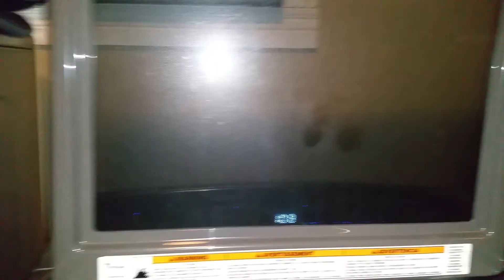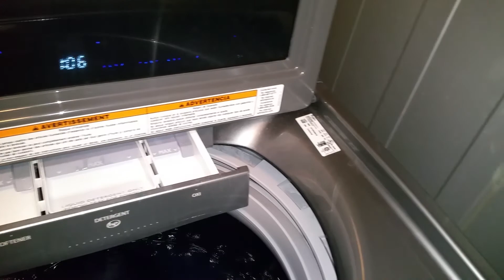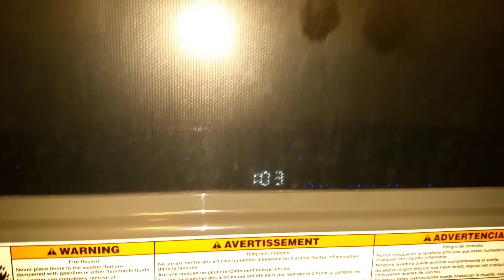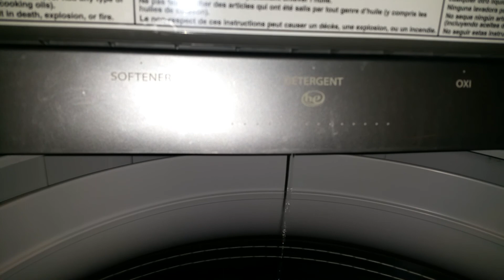Whirlpool Cabrio 2015 part 2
Washing a large load of jeans on Bulky-Sheets/Normal cycle.